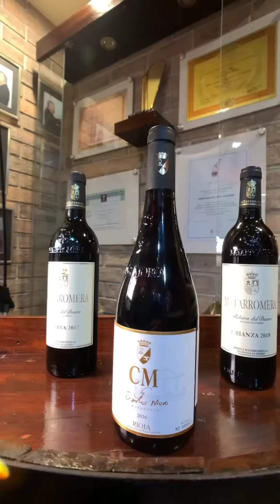Restaurante don Cándido / Restaurante especialistas en carnes. 💫💫💫💫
Dirección: de donde fue el chaman 75 varas al sur, 15 Av sureste Managua.

segunda sucursal en zona viva en Galerias Santo Domingo.